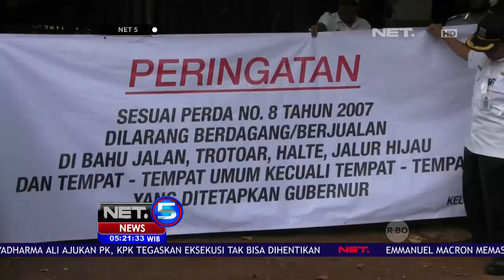Penertiban Parkir Liar & PKL Jelang Asian Games 2018-NET 5